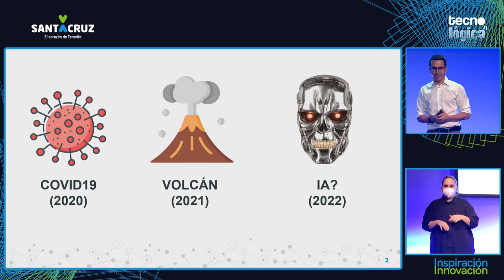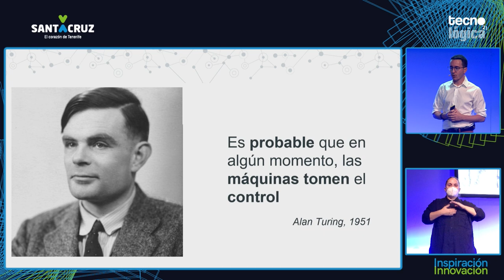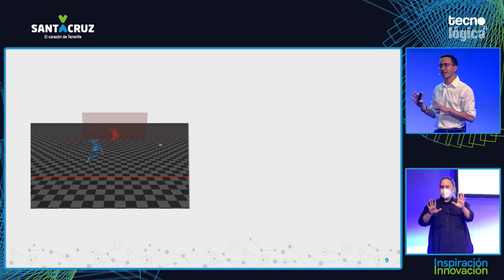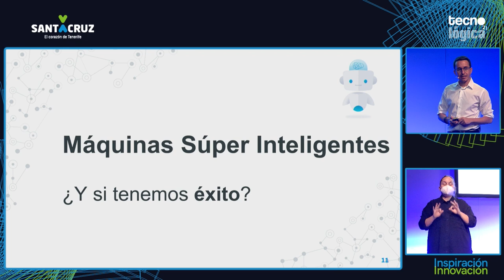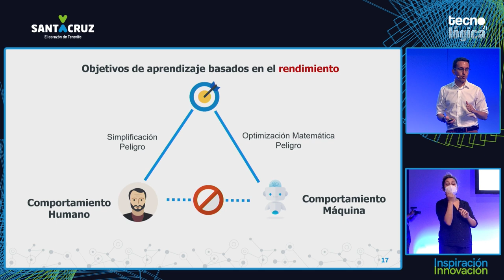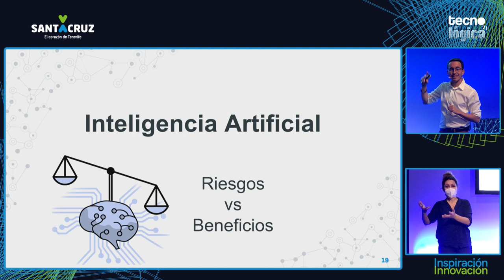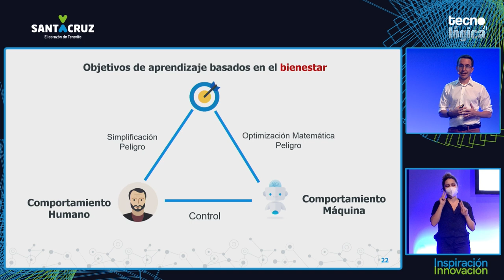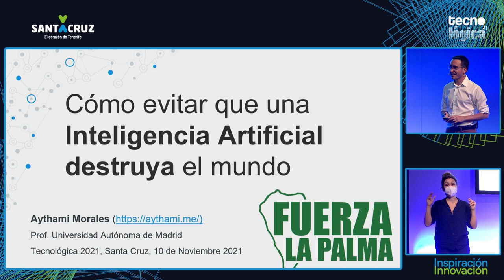Tecnológica21: Aythami Morales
Charla de Aythami Morales ‏durante Tecnológica21, X Encuentro de Innovación y Sociedad del Conocimiento, que tuvo lugar el 10 de noviembre de 2021 en Santa Cruz de Tenerife